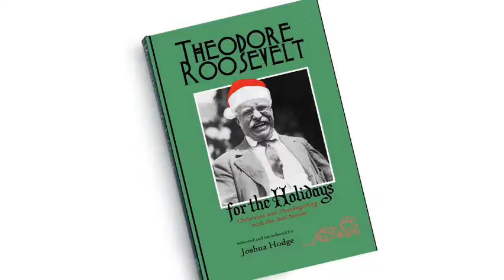Theodore Roosevelt for the Holidays ‑ Book Trailer 1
Celebrate the Holidays with Theodore Roosevelt! What did Christmas mean to the 26th President of the United States, passionate father, and embracer of life? How did he celebrate the season? This collection, curated by Joshua Hodge, opens a window to view Christmas at the turn of the twentieth century with the lively and festive Roosevelt family. Through a series of diary entries, excerpts from memoirs, and letters written to family and friends throughout the course of his life, we see how the president experienced the holiday season and maneuvered the twists and turns of life from year to year. Also included in this collection are all of Roosevelt’s Thanksgiving Proclamations, vintage photographs and illustrations from the Library of Congress, and Christmas and winter literature as found in Roosevelt’s personal collection at Sagamore Hill: including works by Charles Dickens, Ralph Waldo Emerson, John Burroughs, and Clement C. Moore. Unwrap this package with “dee-light,” as you experience the “rapture” of the season with Theodore Roosevelt for the Holidays!